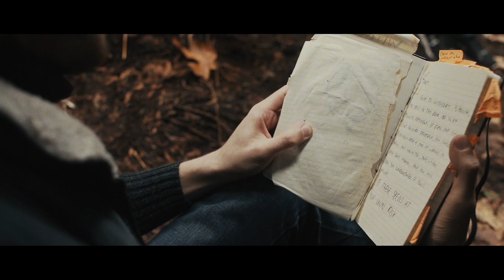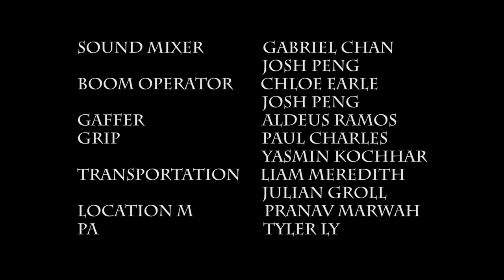Attic In The Basement - Short Film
Official selection of the BC Student Film Festival and Winner of the Best Director Award

Synopsis:

In a tragic turn of events 26 year old Robert has just recently discovered that his aunt has passed away and has surprisingly left everything to him. Filled with grief and questions, Robert makes his way to his Aunt’s house to search for his answers. Upon entering the basement he finds something that he can never take back.

Ryan Ding. Director
Ryan Ding. Writer
Ryan Ding. Producer
OIly Bian. Producer
Itar Lee. Key Cast
Ellen Macnevin. Key Cast
Matthew Woods. Key Cast
Razvan Orban. Key Cast
Frances Dietz. Key Cast
Olly Bian. Director Of Photography
Erin Chen. Production Designer
Anifa Raphael. Production Designer
Ryan Ding. Editor
Anifa Raphael. Costume Designer
Ryan Ding. Sound Editor
Olly Bian. Colorist
Halyn Job. Executive Producer
Cole Peterson. Camera Operator
Liam Meredith. Camera Operator
Julian Groll. Camera Assistant
Nikita Zhang. Camera Assistant
Mili Andjelkovic. Script Supervisor
Anifa Raphael. Hair and Makeup
Roanna De Guzman..Hair and Makeup
Gabriel Chan. Sound Mixer
Josh Peng. Sound Mixer
Chloe Earle. Boom Operator
Josh Peng. Boom Operator
Aldeus Ramos. Gaffer
Paul Charles. Grip
Yasmin Kochhar. Grip
Liam Meredith. Transportation
Julian Groll. Transportation
Sam Purac. Assistant Director
Halyn Job. Assistant Director
Pranav Marwah. Assistant Director
Tyler Ly. Production Assistant

Music
Discovery By Thomas Gallicani
In The End By Thomas Gallicani
Snowball By MobyGratis
Sun By Thomas Gallicani
The Owls Go By Architecture In Helsinki

Special Thanks
Cockney Kings
Tim Hortons
Cafe La Fontana
Nan Wang
Kat D